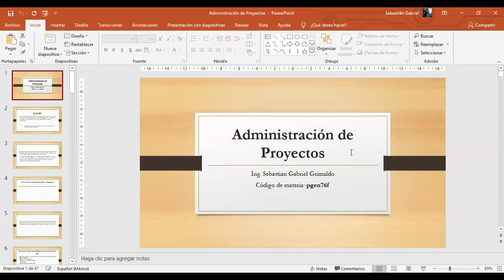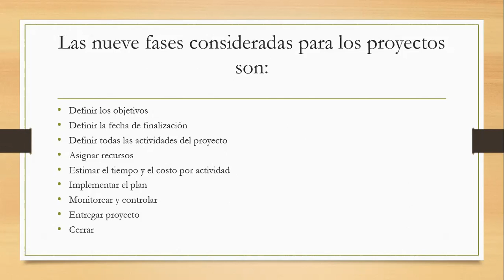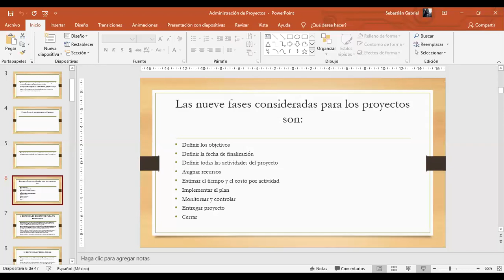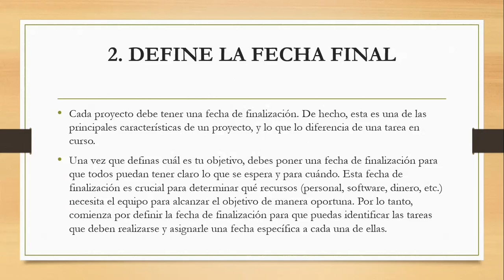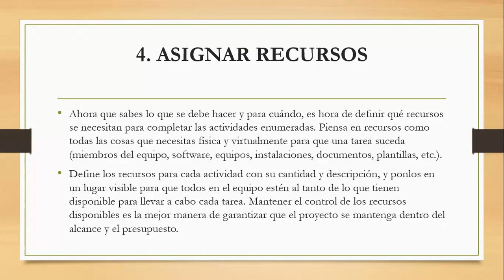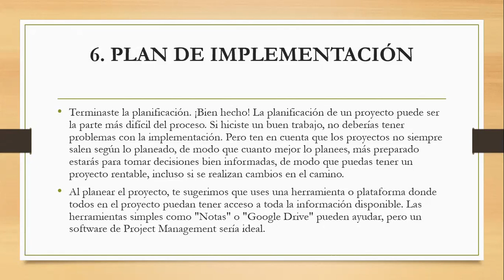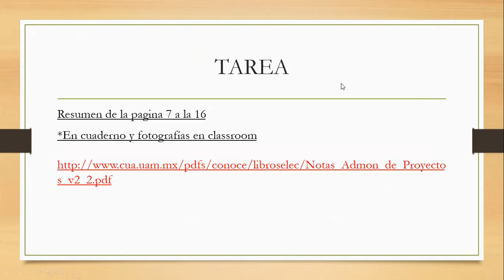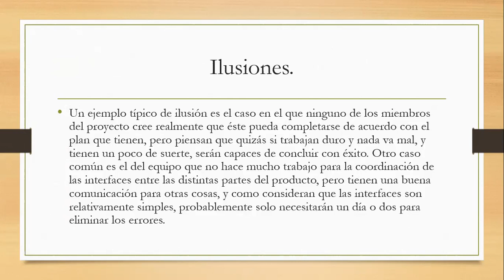ISC_SÁBADO ADMINISTRACIÓN DE PROYECTOS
Clase del día Sábado 27 de Junio del 2020